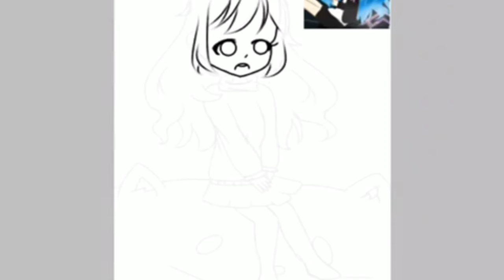Tham gia event của shino.rem